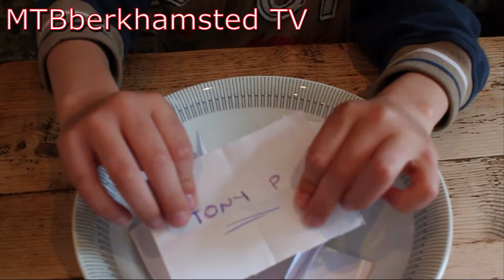Competition 22nd May.wmv